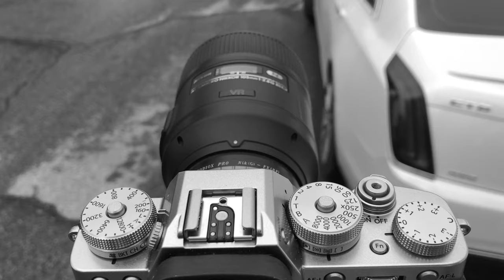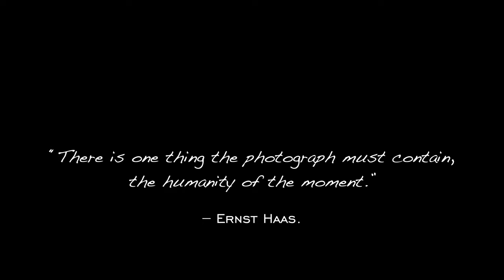Best tip for photographers? Go out, take pictures, & enjoy the Art & Process of Photography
A motivational piece by Vahagraphy about enjoying photography once again and really appreciating the process of creating images and the Art of photography.

Nikon, Canon, Sony gear talk is fun. Tech talk about camera gear is cool but sometimes we get lost on gear and waiting for new gear that photographers stopped going out a shooting. Isn't this what the gear is for?

Let us help motivate one another and bring the Art of Photography back into the main topic of discussion.

All photos in this video taken by Vahagn - Vahagraphy
Jump cut filler video by Zolto Music Video

VAHAGRAPHY - ROCK & ROLL PHOTOGRAPHY CHANNEL